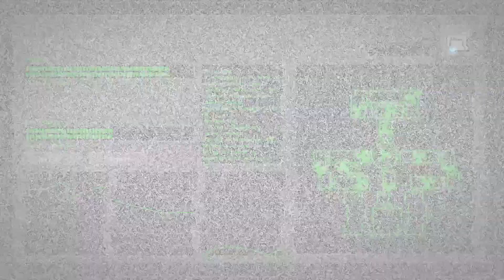Jolly 3: Chapter 1, Custom Night: Goes Boom y Jolly Jever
Llegamos a los desafíos finales de la Custom Night de Jolly 3: Chapter 1: Goes Boom y Jolly Jever, vaya Odisea xd. Sorprendentemente estos últimos 2 retos no son tan difíciles, son aún peor muchos de los que ya habían salido en la parte 1 y 2 de esta Custom Night.